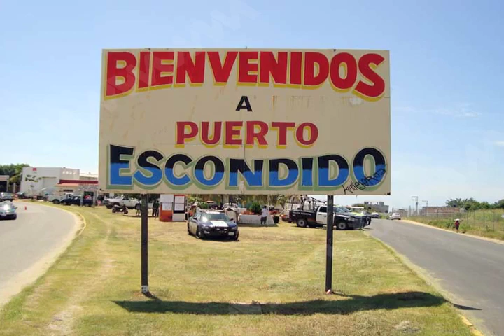Violencia brutal en Puerto Escondido Oaxaca, Mvm Noticias